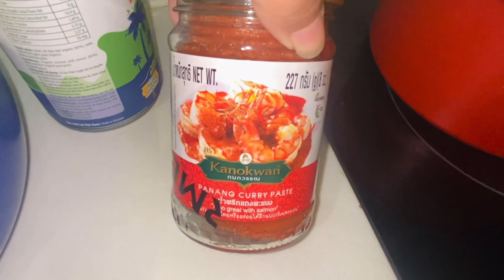Mizo & Aussie Mukbang / kaikuang lian 🦐/ Thai Panang curry / Som tam Papaya salad 🥗 rice noodles